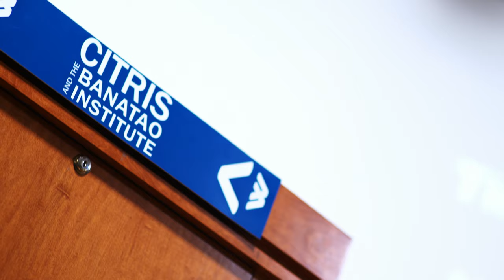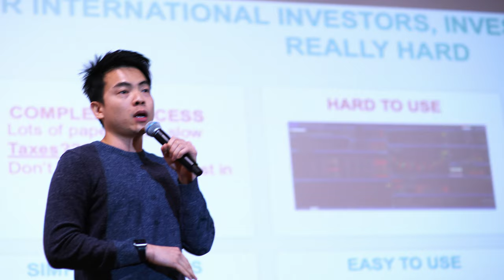Le Bridge Startup Fellows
Le Bridge Entrepreneurship is a program that gives students a deep understanding of innovation and the entrepreneurial process. This program gathers undergraduate students from top-tier universities across the world.

4 months at UC Berkeley within the Startup Semester program: August-December 2018. Possibility to extend the program to pursue your idea or work on a corporate project in Schoolab San Francisco, our innovation studio.